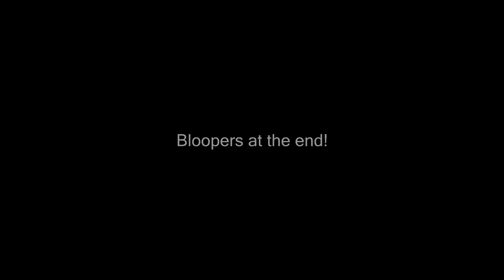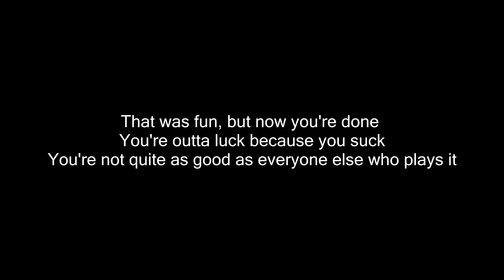Mobile Suit Gundam: Climax U.C. - [ 59 ] - Progress Mode 「0087」 Earth's Finest Elite - Stage 4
Universal Century 0087, July.

The Titans launches the Psycho Gundam in the middle of Hong Kong city, where it starts wrecking havoc, fighting the Gundam Mark II and AEUG units ...

I'll just tell this in the bluntest way possible.

KAMILLE IS AN EVIL BASTARD AND HE NEEDS TO DIE!
He also has a girly name. COME AT ME, KAMILLE! I'M READY FOR YA'!

This stage requires you to either be damn good, have luck, or a combination of them both. OR you could just take a stronger mobile suit like the Gundam Mark II ( TItans ). You can not expect your highly outdated GM to be that durable unless you put EVERYTHING into armor, and really that'd just end up as complete gimping instead.

Really, the true tactic here is to try and distract Kamille and hope he doesn't dodge the Psycho Gundam's shots as they'll do tremendous damage to him. Aside from that, the Snipe shot will be extremely helpful and very likely that which you'll end up defeating Kamille with most often.

That is of course if you're going GM only to maximize skill gain.
Otherwise this stage is a lot easier.

Skill update;
In the last Video, I acquired the skill 鋭敏 ( Eibin ) meaning 'Sharpness'.
It increases 'Revolution' and Reaction speed of your mobile suit.
I am.. not sure what revolution means in this.. But, it makes the character even better.